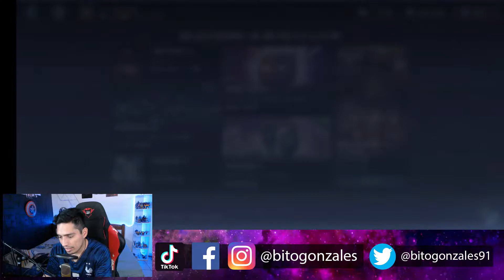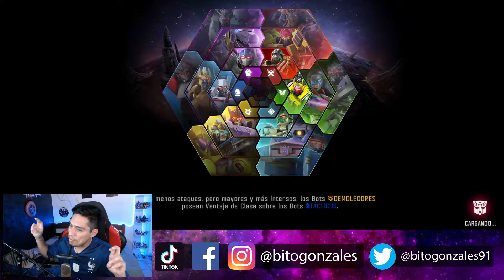RAMJET 4 Estrellas a R5! | Tiene un Bug Su Segundo Súper Ataque - TFTF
Hola cómo están players? No me gusta para nada que no enlace bien el segundo super ataque al finalizar un combo.

*Like para más vídeos de transformers